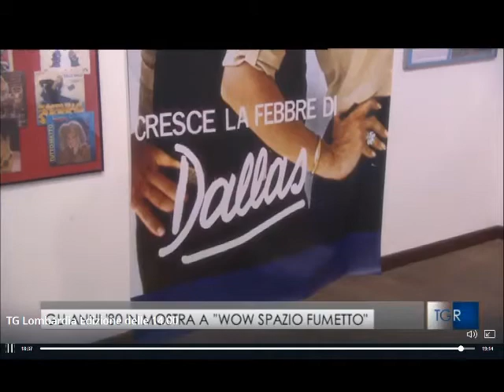Ottanta Nostalgia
Ottanta Nostalgia - mostra WOW maggio-ottobre 2017